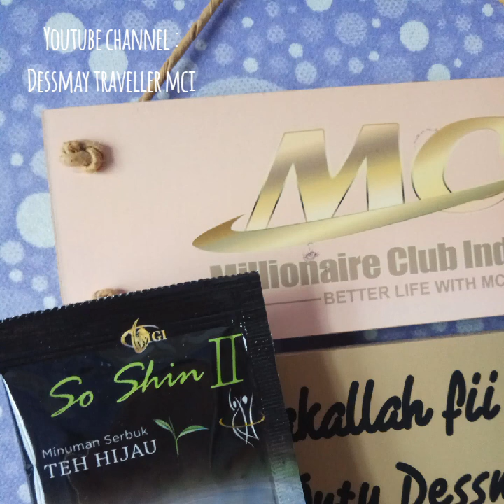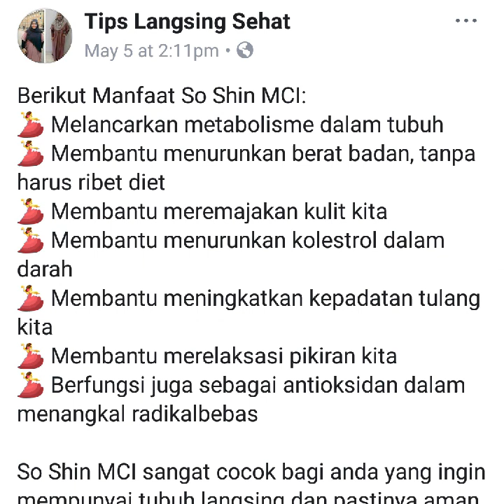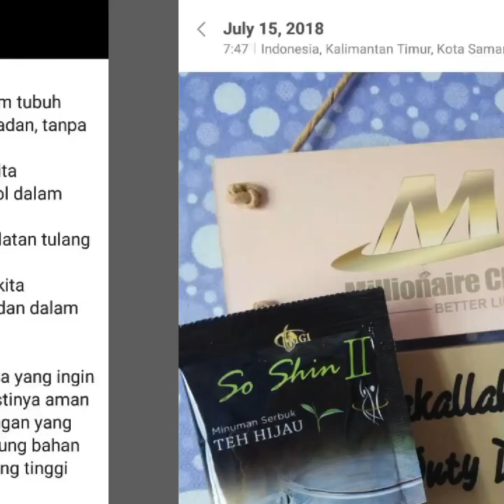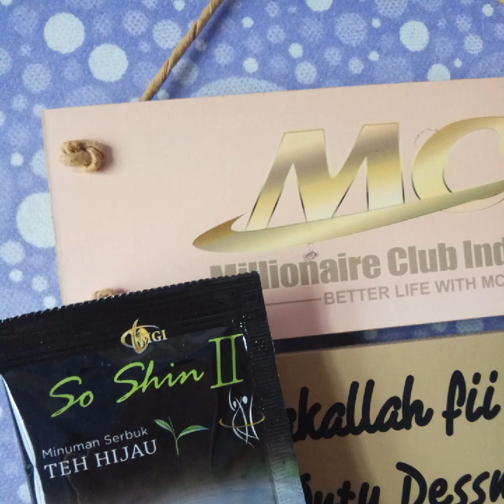So Shin dan Metabolisme Orang Gemuk & Orang Kurus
Di video ini saya jelaskan bahwa ada perbedaan kecepatan penurunan berat badan antara orang gemuk dan orang kurus yang kaitannya dengan kecepatan metabolisme masing2 tubuh.

Disimak yaaa, mungkin ini bisa jadi referensi bagi kamu yang pengen mudah turun berat badannya.

More konsultasi :
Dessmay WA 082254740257